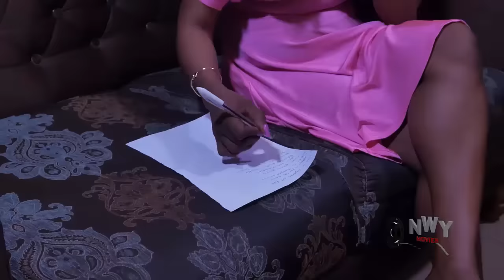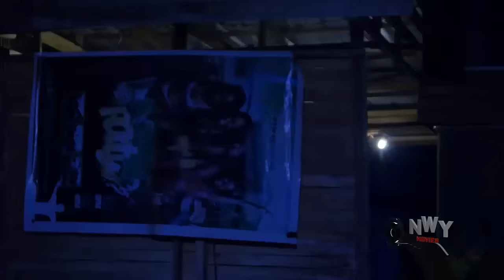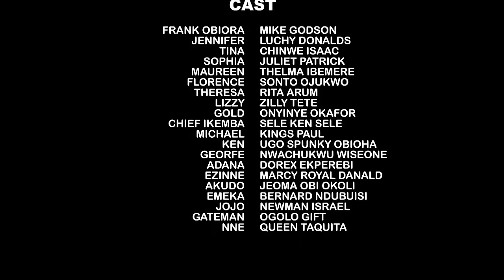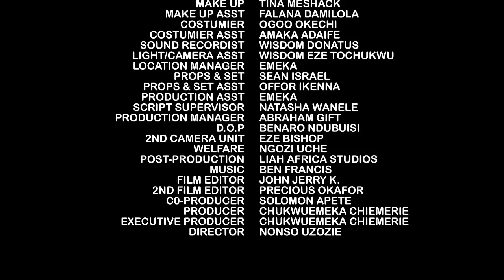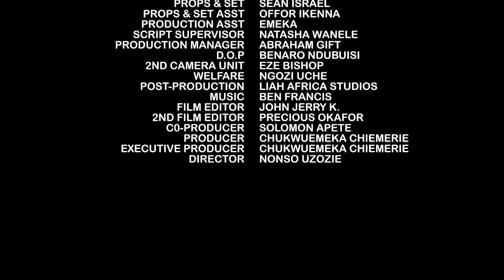All D Big Babes In Town Reject Him 4 Bein A Roadside Vendor Nt Knwin He's A CEO 4rm UK Lukin 4 Wife